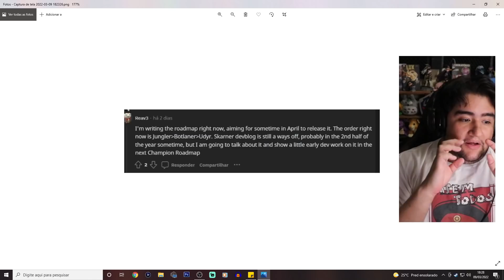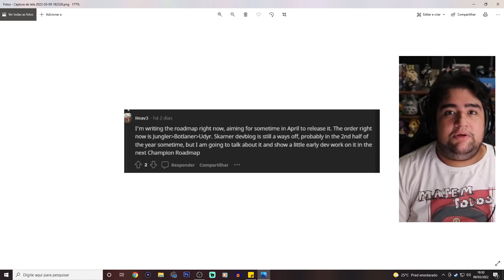NOVO "BOT LANER" CONFIRMADO! VAI SAIR DEPOIS DA CAMPEÃ DO VAZIO, SERÁ QUE VEM AI A DARKIN SUPORTE?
sinceramente, a riot pode tar trolando, mas eu só quero que lancem minha xoolani
só vem pra minha rota inferior minha darkin suporte